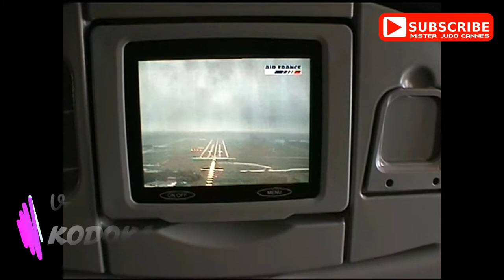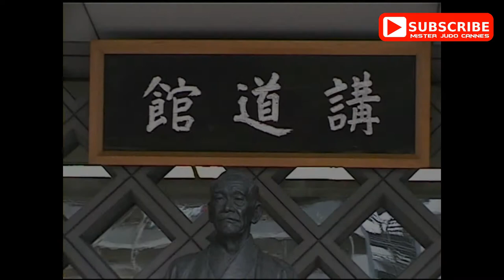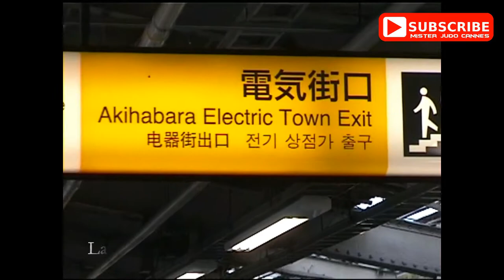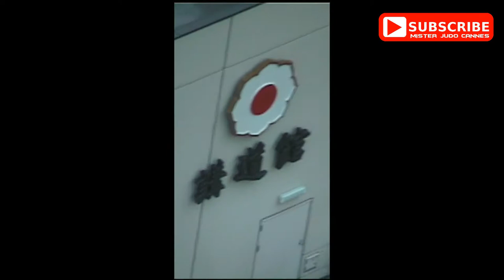KODOKAN SUMMER COURSE 2006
KODOKAN SUMMER COURSE 2006 - VOYAGE AU JAPON tokyo judo kodokan [Alain Bolimowski & Eric Jonckiere]
- Le stage d’été du Kodokan est une expérience extraordinaire que nous conseillons vivement aux jeunes à partir de juniors du 1er au 3ème Dan. Sur 300 participants répartis en 3 catégories, nous étions malheureusement les deux seuls français sur une dizaine d’étrangers.

Au-delà du stage intensif dans le Dojo Principal encadré par 5 professeur prestigieux du Kodokan, nous avons aussi vécu des moments forts : avec la présence de Yukimitsu Kano Président du Kodokan ; l’invitation de Maître Ichiro Abe à boire le thé dans son bureau ; la rencontre de Toshiro Daigo et Yoshimi Osawa aussi tous deux 10ème Dan et souvent présents sur le tatami. De formidables démonstrations de Yukimisa Nakamura ; du champion toutes catégories de la police du japon ; du frère de Kosei Inoue …